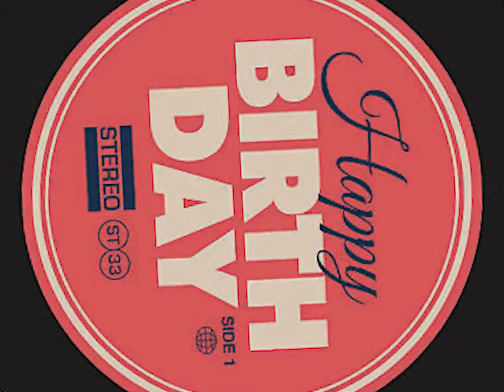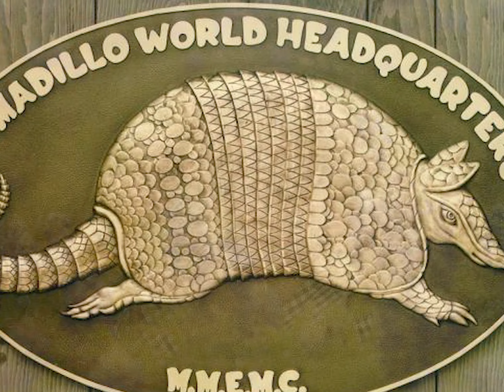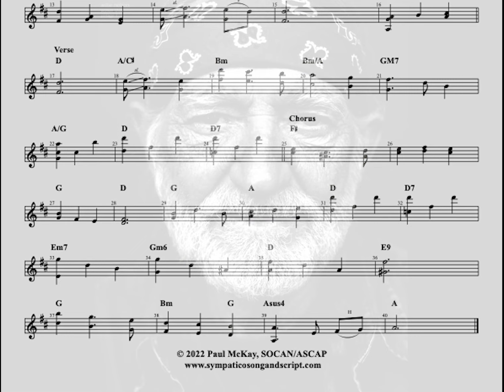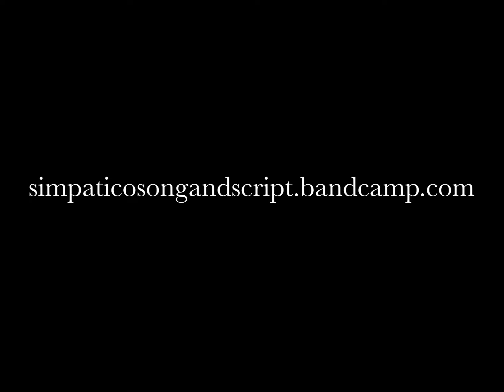Willie's Lonestar Lullaby Paul McKay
Celebrating Willie Nelson's 89th birthday and his life-long artistic, performance and humanitarian legacy.